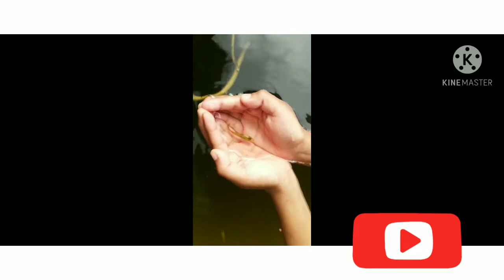ALFIN IS PLAYING WITH 🐟 FISH